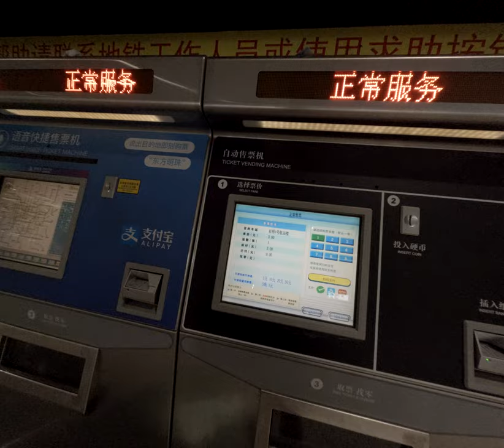當我在古城牆上拍攝日出卻因為共產黨黨員酗酒行為而分心真是一次充滿搞笑與哲思旅程！ 2